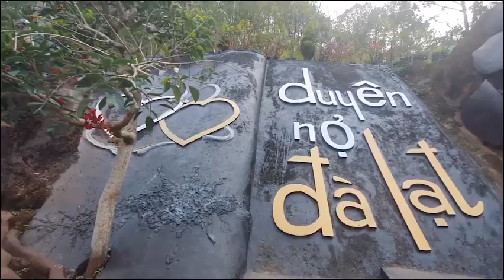Thuê Xe Du Lịch Đà Lạt - Đại Bảo Tháp Kinh Luân và thắng cảnh Đà Lạt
07:30-08:00: đón quý khách từ khách sạn / điểm hẹn
Khu Du Lịch Tâm Linh Samten Hills - Đại Bảo Tháp Kinh Luân
Làng trồng rau hoa Đơn Dương - Đà Lạt Milk Farm
Thác Đa Tan La
Đường Hầm Điêu Khắc - Làng Đất Sét
Nhà Thờ Con Gà.
17:00  đưa quý khách về khách sạn.
Giá thuê xe:
- 7 chỗ:
- 16 chỗ:
Bao gồm : xe, lái xe, nhiên liệu, phí cầu đường, bến bãi.
CÔNG TY TNHH DỊCH VỤ VẬN TẢI VÀ DU LỊCH MỞ ĐÀ LẠT
27/5 Thiện Ý Phường 4 Đà Lạt Lâm Đồng
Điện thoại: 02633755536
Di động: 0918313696